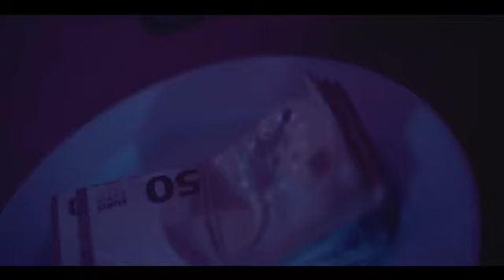João Sousa - C.A.B.R.A (Video Oficial)